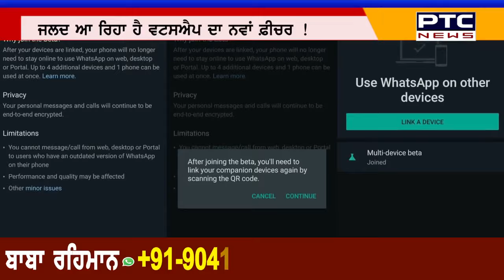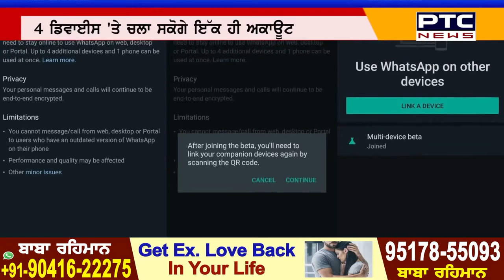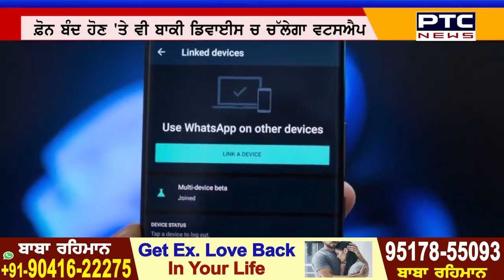WhatsApp new feature! Now, archived chats will remain hidden, details inside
ਜਲਦ ਆ ਰਿਹਾ ਹੈ WHATSAPP ਦਾ ਨਵਾਂ ਫ਼ੀਚਰ, 4 DEVICES 'ਤੇ ਚਲਾ ਸਕੋਗੇ ਅਕਾਊਂਟ

WhatsApp new feature: WhatsApp has started rolling out Archived chats that will allow users to focus on important messages. It will also help deprioritise those messages that come in the way.

Starting from Wednesday, WhatsApp is rolling out new settings for Archived chats. The user will get more control over their inbox and even they can organise the Archived Chats folder.